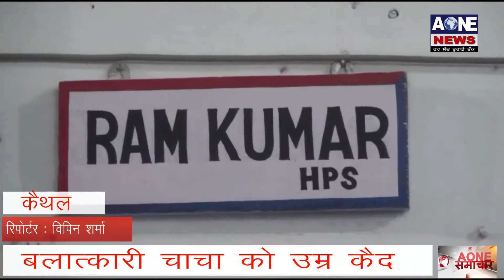Aone Punjabi News | Kaithal | बलात्कारी चाचा को उम्र कैद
What'saap no.94784-84087